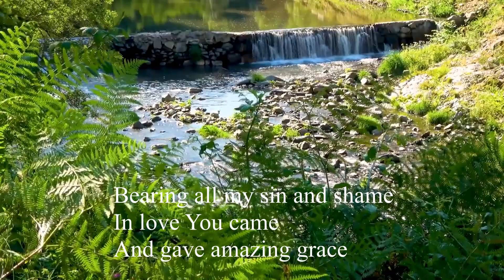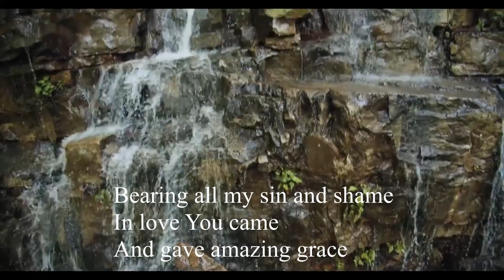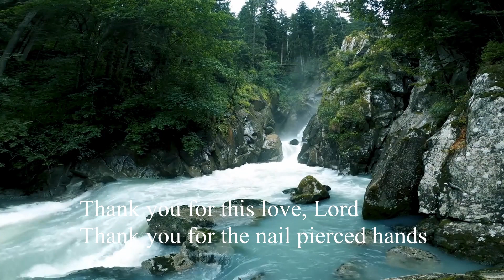Church of Christ - Worthy is the Lamb - Acapella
One of my personal favorite songs with the most amazing harmonies.

Counting down the days when we get to praise and worship together again.